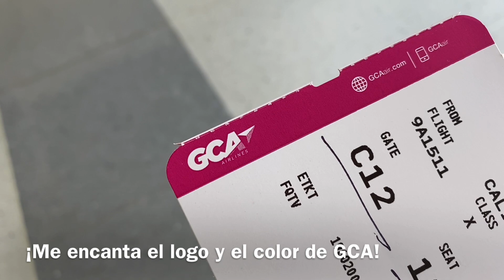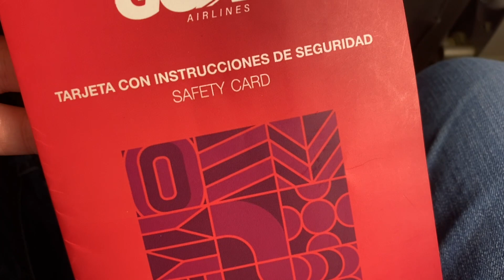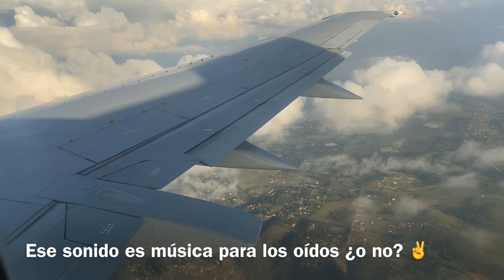|TRIP REPORT| GCA Airlines Boeing 737-400 | Cali - Bucaramanga | Nueva Ruta |HD|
Espectacular vuelo con GCA en sus magnificos 737-400

No usar imagenes y sonidos sin autorización.